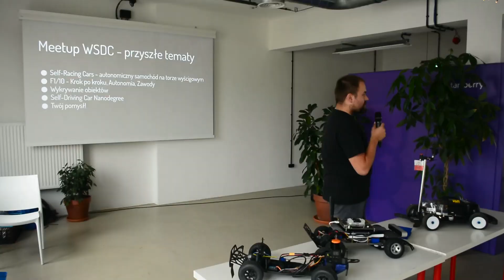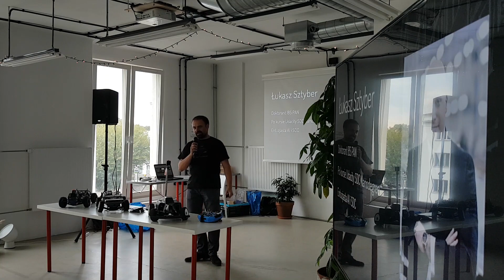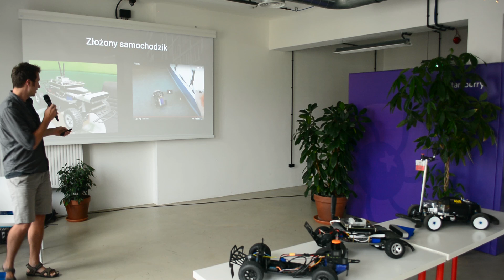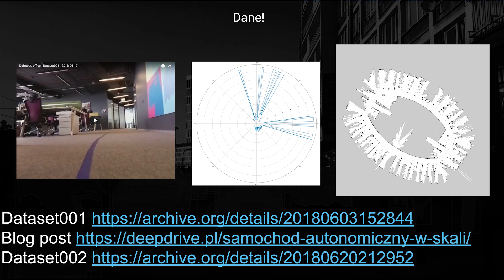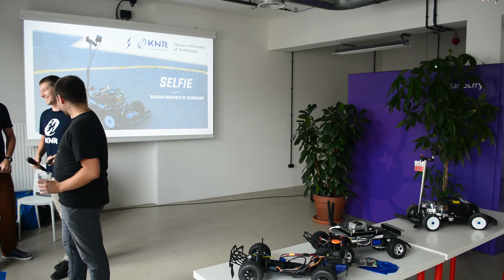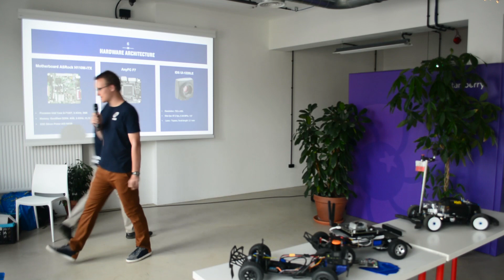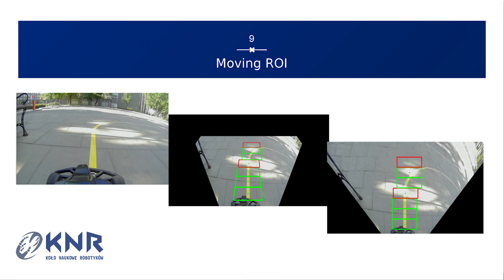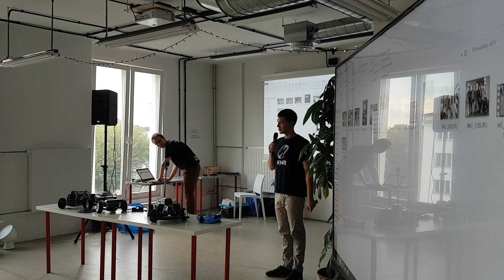Meetup Warsaw Self-Driving Cars WSDC1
Nagranie z pierwszego Meetupu grupy Warsaw Self-Driving Cars WSDC1
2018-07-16